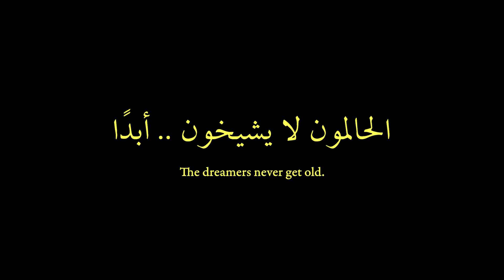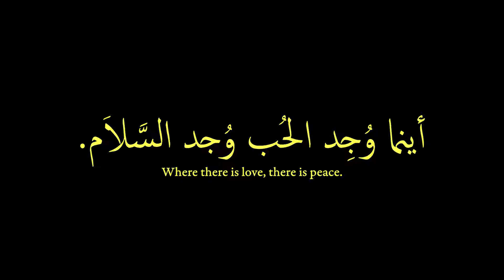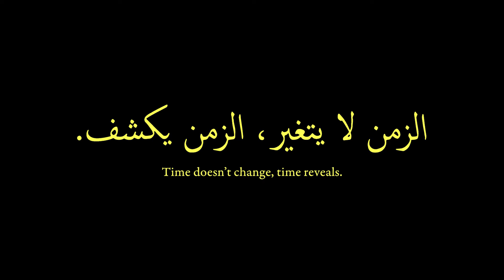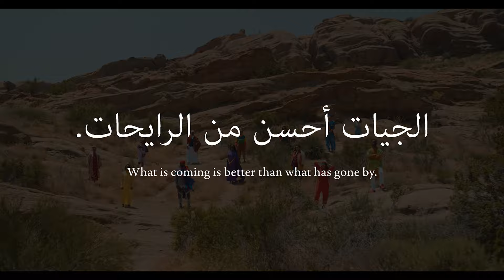"ALHAMDU | MUSLIM FUTURISM"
An ethnographic montage of a speculative Muslim future where Muslim joy is a form of resistance, a form of liberation. The sheer act of imagining a utopian existence is an act of self-preservation and survival.

Directed by: Abbas Rattani

Creative Directors: Sara Alfageeh, Sumer Zuberi, Abbas Rattani

Art Direction: Sara Alfageeh

Executive Producers: Sofi Khan, Akifa Khan, Sumer Zuberi

Producers: Yusuf Siddiquee, Anum Hussain, Fatima Gloria Shahzad

Directors of Photography: Mariam Dwedar (NYC), Javier Ruiz (LA)

Assistant Camera: Chris Davidson (LA)

Production Assistants: Sara Bugaighis, Wissam Hamou, Nebia Zeroual, Madolin Oganesyan, Patrick Hancock, Dylan Arnould

Additional Footage: Ahmad El-Naggar, Jenn Ravenna Tran, Wissam Hamou

Makeup: Aya Tariq (NYC), Raquel dos Reis (LA)

Wardrobe: Feda Eid (NYC), Ariel Goodman (LA)

Editorial: Upperstate

Editor: Joseph Marconi

Assistant editor: Travis Jones

Sound Design & Mixing: Joseph Marconi

Color Grade: Ethos Studio

Colorist: Kaitlyn Battistelli

After effects: Rod Villanueva Jr.

Special Thanks: Saks Afridi, Iman Masmoudi and TUNIQ Ethical Clothing, ASE.ENA COLLECTIONS, HEAVEN airsuits, ZIA, Vinta Gallery, DULCE by Safiya, Dalia Deak, Shimul Chowdhury, Jenn Ravenna Tran, Diane Valera, and All 847 people WHO DONATED ON KICKSTARTER

*Featuring*
Abbas Rattani
Abdur-Rahman Beckett
Adiva Daniar
Afreen Ahmed
Ahmad El Naggar
Ahmad Jubran
Alisa Pimental
Amira Hakeem
Aneesa Muhammad
Anum Hussain
Assia Almomani
Aysha Radwan
Bukhari Fauzi
Chic Nunar
Dylan Arnould
Eki Bronja
Enas Alnajjar
Esther Nikbin
Fakhrul Sawal
Farasat Siddiqui
Fatima Dicko
Fatima Gloria Shahzad
Fatma Almheiri
Gabby Shaikh
Hadi Kaakour
Hala Shah
Hanif Yazdi
Hasan Khalid
Hassan Aziz Elnasri
Hisham Tawfiq
Humna Kalota
Iman Yahya
Izzaddine Mustafa
Jaami Baig
Jamil Abdullah
Jemel Derbali
Khalifa Fauzi
Leah Vernon
Maaz Ali
Malak Radwan
Mamady Conde
Mariam Dwedar
Marquis Henri
Mona Ghannoum
Muhammad Ericali
Nader Nuru
Najah Imani Muhammed
Nebil Husayn
Neelam Hakeem
Nesima Aberra
Noha Almomani
Norah Almomani
Nzinga Knight
Ramy El-Etreby
Reshma Hussam
Rhea Morris
Saher Rathur
Sajda Ouachtouki
Salima Rah
Samman Chaudhary
Sana Khan
Sanabel Almomani
Sara Almalla
Sara Mudallal
Sarah Khatami
Sarrah Almomani
Shahida Roslan
Shirin Banou-Barghi
Soraya Aydin
Wajiha Ibrahim
Yasmin Al-Hassani
Yasser Nakoudy
Youssef Mubarez
Yusuf Siddiquee
Zahra Daniar
Zain Ali Shah
Zobier Alzobier

Music: "Alhamdulillah" ft. HASEEB, Ahmad El-Naggar, Salima Rah, Emily Afton, and Abbas Rattani

Music created at Zoo Labs Studio in Oakland, CA. Lyrics and vocals from HASEEB (Blame the Label), Ahmad El-Naggar, Salima Rah, Emily Afton (Live Nation), and Abbas Rattani. Produced by Yusuf Siddiquee, with live percussion from Neel Agrawal and additional production from Brad Dollar, Jeff Kolhede, and Maxime Morin.